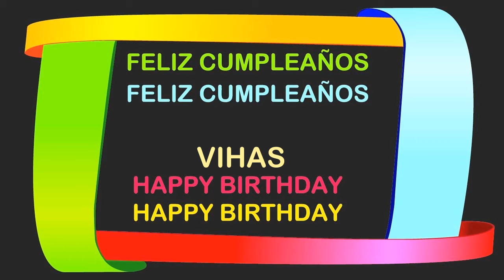Vihas Birthday Postcards & Postales